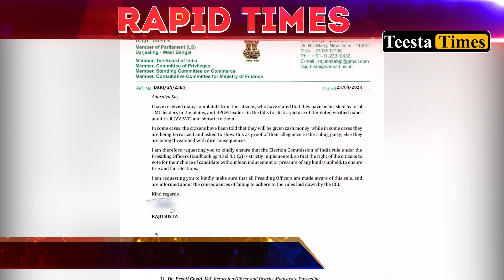Rapid Times - Highlights from the Hills | North Bengal | Sikkim (25.04.2024)